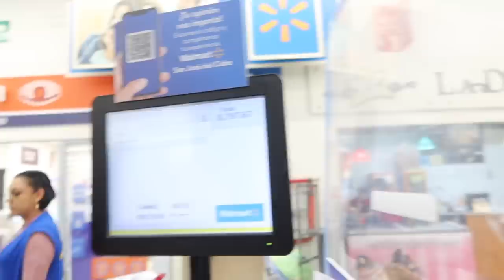Our First Trip Together ‼️ Day 1 In Cabo🎉 My Mom Is Getting Married Tomorrow 🥰